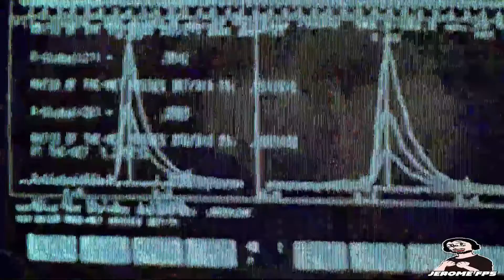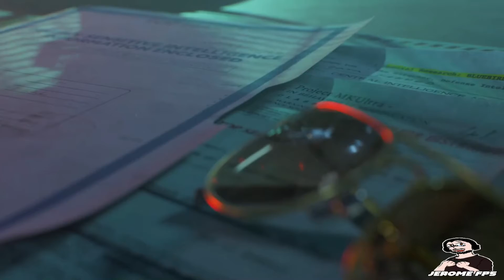[FR] Call Of Duty Cold War MODE CAMPAGNE VIDÉO 4